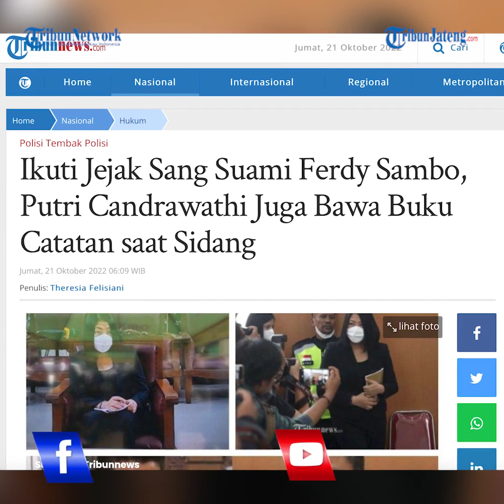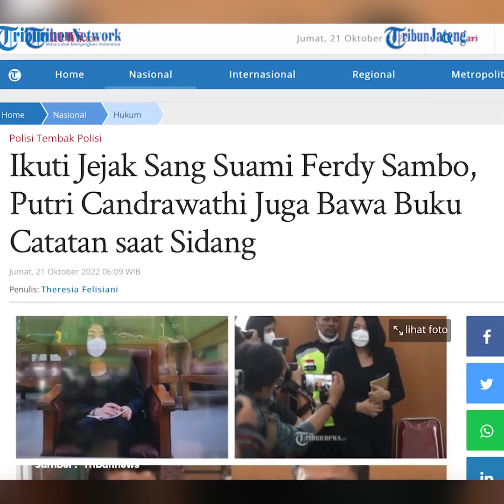Tiru Ferdy Sambo, Putri Candrawathi Bawa Buku Catatan saat Sidang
Ada pemandangan berbeda dari Putri Candrawathi di sidang kedua perkara tewasnya Brigadir J, Kamis (20/10/2022) di PN Jaksel.

Pertama kali dalam sidang, Putri Candrawati membawa buku catatan lengkap dengan alat tulisnya.

Hal ini sama dengan sang suami, Ferdy Sambo yang juga selalu bawa catatan.